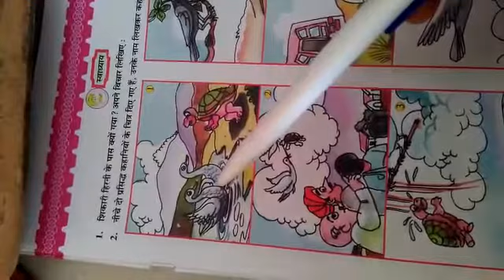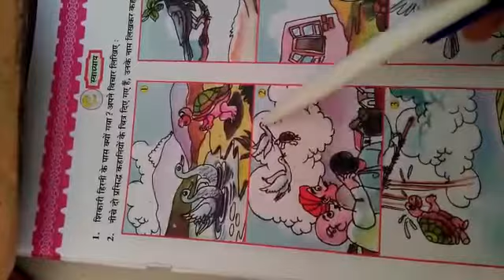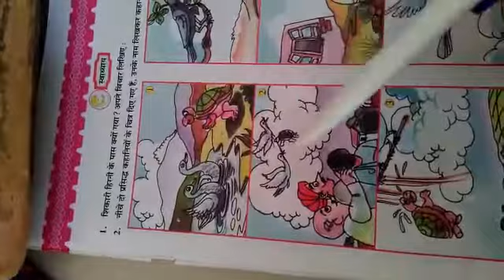STD:-6 GUJ. MED. SUB:-HINDI DT:-16-07-2021